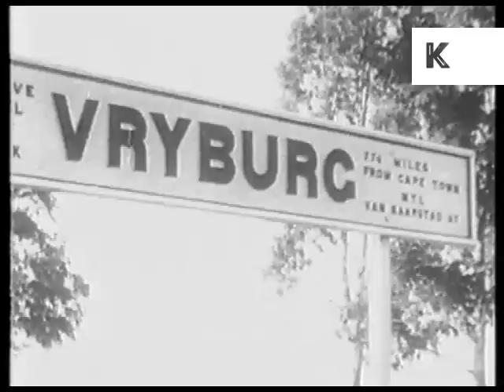1930s South Africa, Johannesburg, Street Scenes, Rare Archive Footage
From the Kinolibrary archive film collections. To order the clip clean and high res Clip ref A229

1930s South Africa, Johannesburg